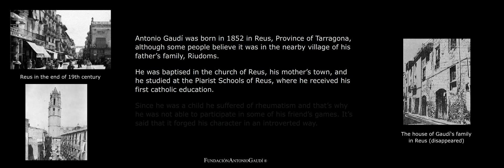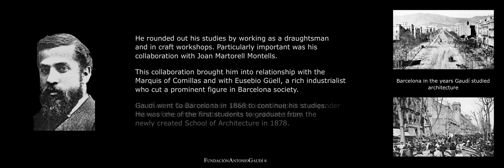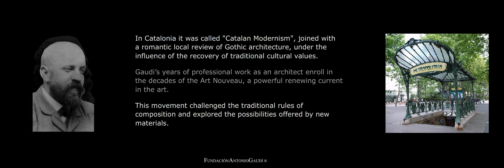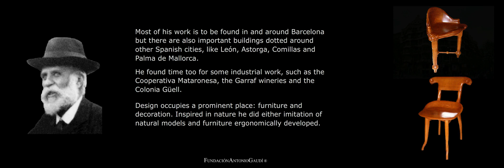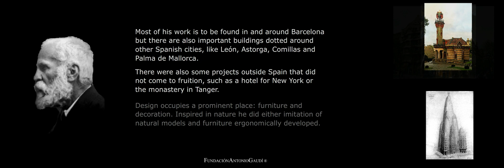Biography of Gaudi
Gaudí's life took place between the second half of the 19th century and the first quarter of the 20th, in an ambience crossed by the duality between progressive, positivist and rational conceptions on the one hand, and on the other the romanticist current. These forces built a scenario of tension between opposites that manifested itself more clearly in the artistic field, while in other it was nuanced when crossed in different ways.
Gaudí was aware of all the artistic, aesthetic and social movements of his time. He was an active and related person, with a broad spectrum of influences and exchange of ideas. His conceptions forged within the most current and recognized of the moment.